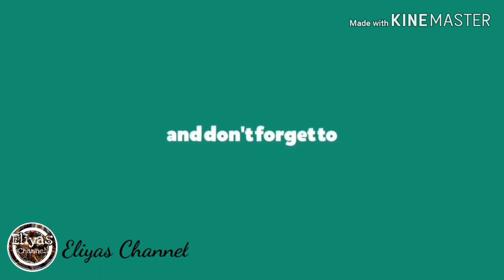How to make toaster cake | Vanila sponge cake | No butter | without oven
Eliyas Channel is my channel to share some amazing food recipes and about food vlogs, Lifetyle and Howto & Style videos.